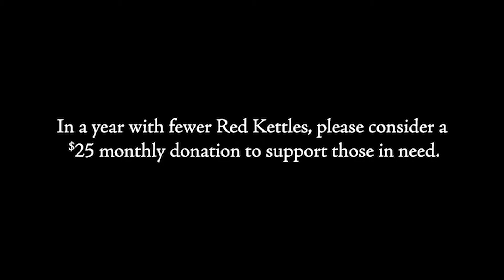salvation army 2020 gen 30